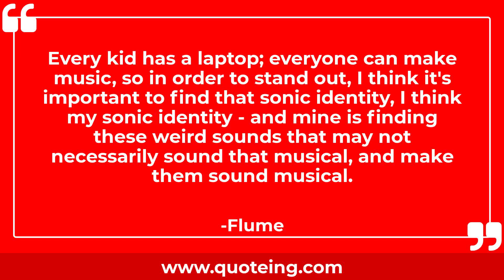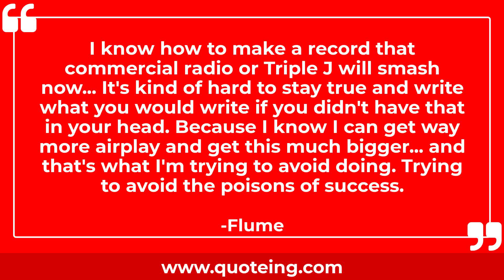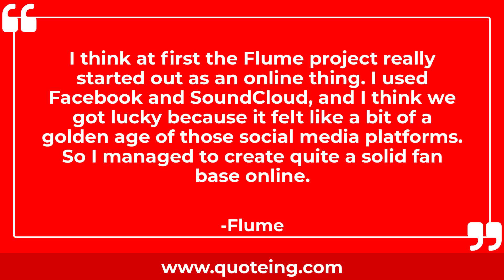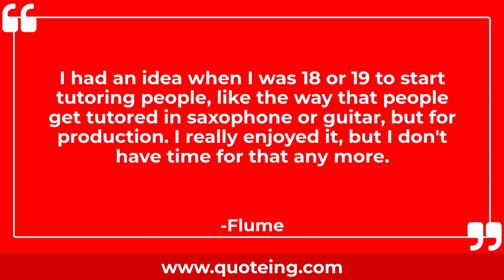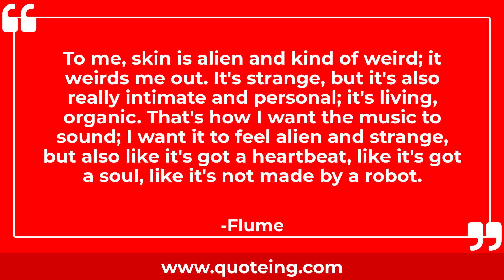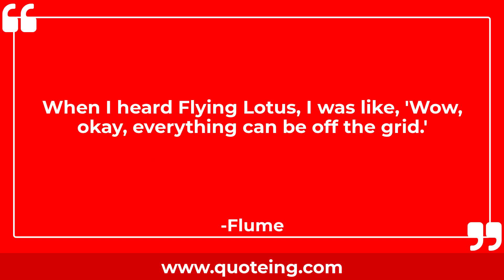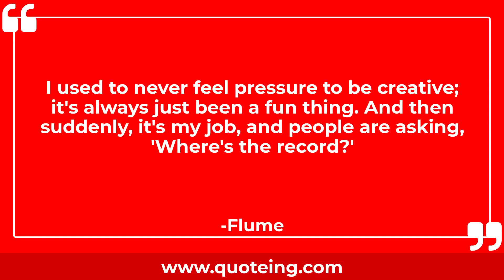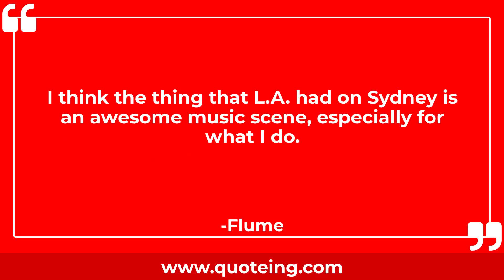Flume Quotes - Quoteing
Flume Quotes
Imperfection is perfection.

I think Sydney has so much natural beauty; it's just a beautiful city.

I did a few DJ gigs at empty clubs, sort of as a warm-up set before Flume was a thing. I did one when I got big enough, and I had five friends come down, and they were the only ones dancing. That was one of my earliest ones. I was super nervous.

With Spotify, I think people are discovering a lot of artists they might not discover otherwise.

Every kid has a laptop; everyone can make music, so in order to stand out, I think it's important to find that sonic identity, I think my sonic identity - and mine is finding these weird sounds that may not necessarily sound that musical, and make them sound musical.

Making sounds that literally no one has ever heard before because the software and the technology's never been there, and pairing that with great songwriting, then that's what's exciting for me. That's what I wanna do.

There was this cereal, and it had a special promotion with a CD inside the box that had a really simple music-making program on it. I got it, and that opened my mind to being able to make music on a computer and seeing all the different layers.

For me, one of the downfalls of electronic music is that it can feel a little soulless or robotic.

I was an avid Pokemon card collector.

Sydney's beautiful, the weather's great, and the air's fresh and clean, but it doesn't have the scene and the amount of likeminded people. At home, things are very comfortable, but I feel like putting myself out there a bit.